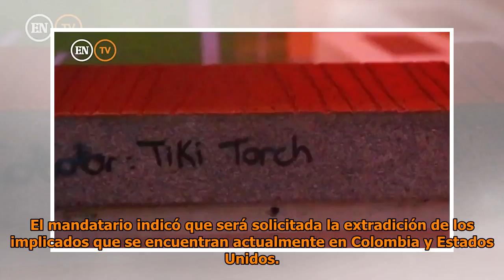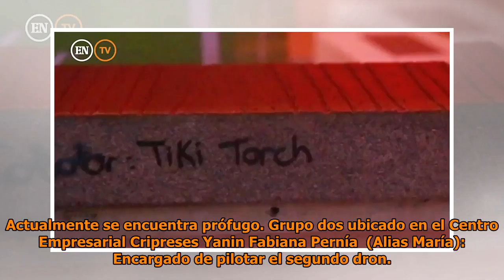Total Pisos obras maestras en madera